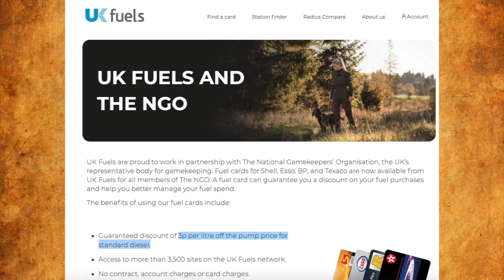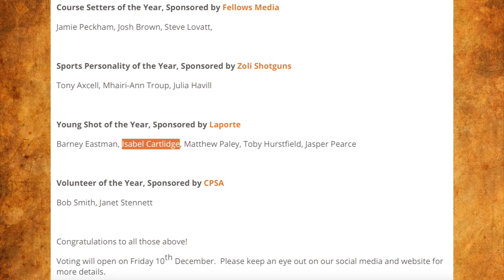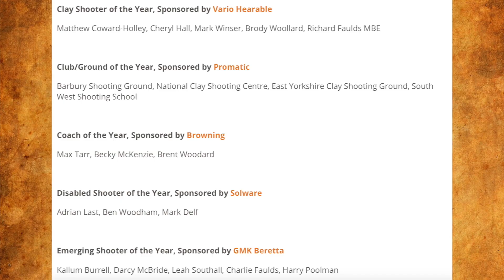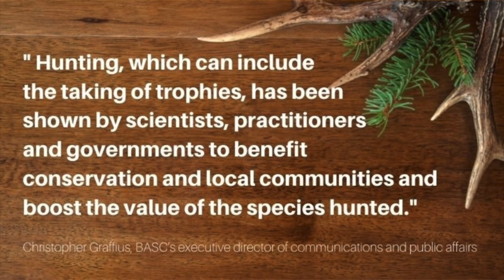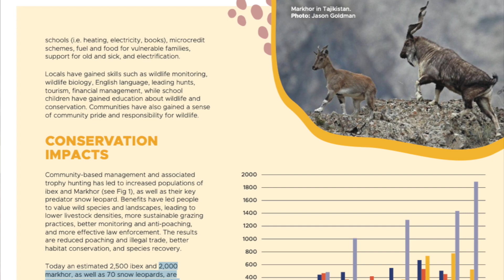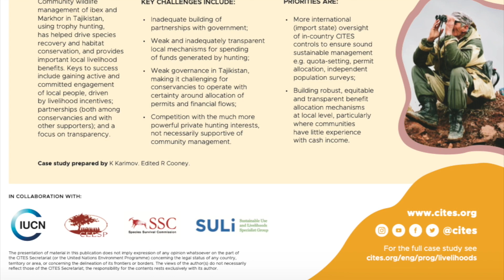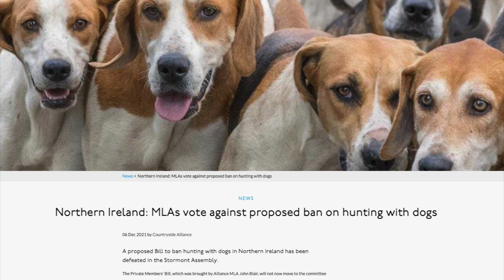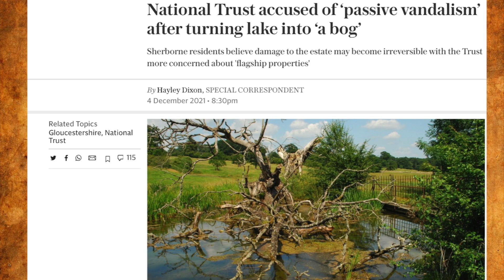Trophy Hunting Imports Banned..Help save Scotland from itself. Vote here for hunting and shooting.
Diggory Hadoke gives us the lowdown on trophy hunting,

Here's where to vote to support Scotlands Hunting scene

Hope you are all well, get in touch if I've missed anything.

Yours as ever,
Alex